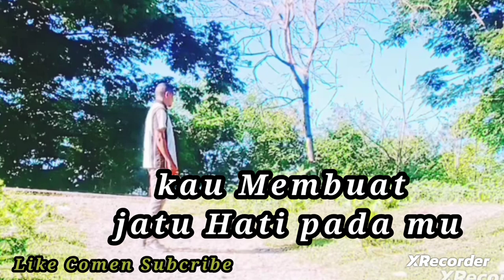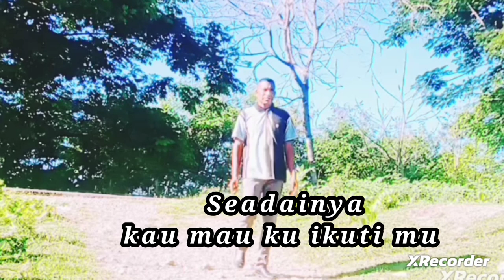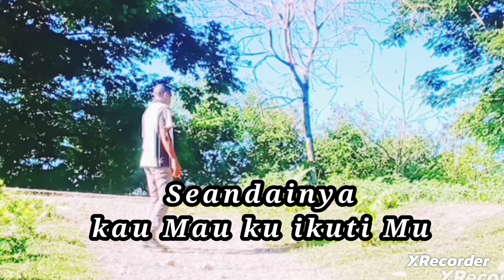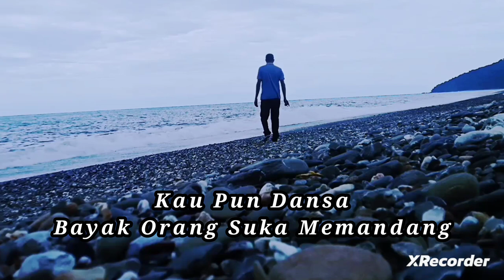Musik_TLS_Mutin_Lotuk_Oan_Qizomba Mandarin_timor_Leste_terbaru_2024_Anual]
Judul : Buti Bruma Tali Nana
Cipta  : Lindo Loes
Editor : Lindo Loes

Semoga Bisa Menhibur